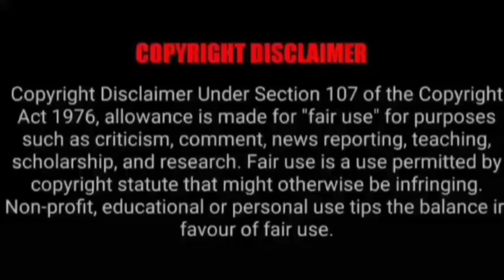ASMR EATING BUTTER CHICKEN, GARLIC NAAN, CHOLE BHATURE | BEST INDIAN FOOD MUKBANG |Foodie India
ASMR EATING BUTTER CHICKEN, GARLIC NAAN, CHOLE BHATURE | BEST INDIAN FOOD MUKBANG |Foodie India. Mukbangers Eating Indian Food. Asmr Eating Indian Food. Best Indian Food Asmr. Best Indian Food Mukbang.

Credit-